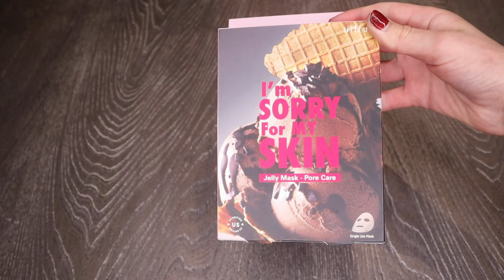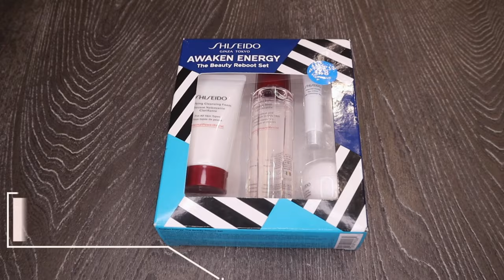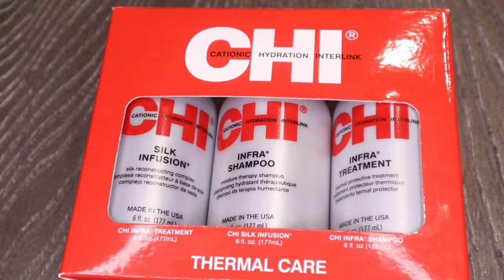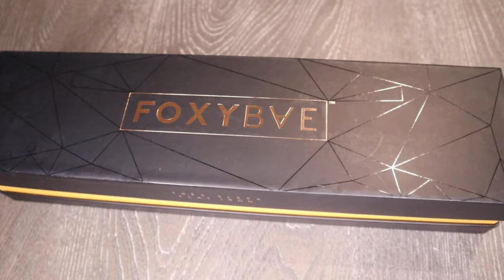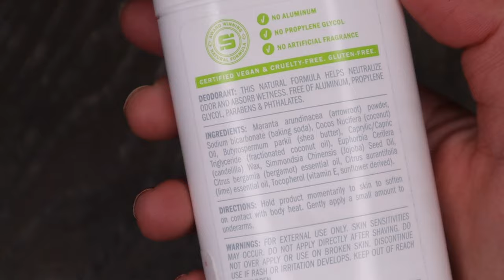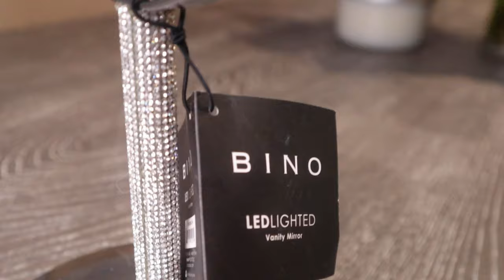Стоковый магазин в США MARSHALLS. Что взяла?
Всем привет! В этом видео вы узнаете, что в стоковом магазине в США можно найти много интересных и качественных вещей!